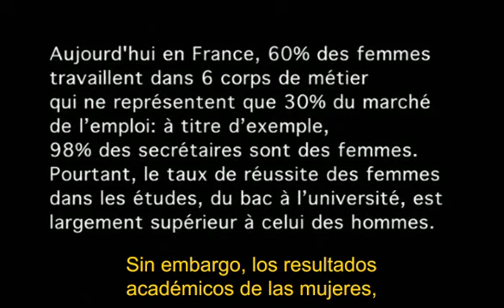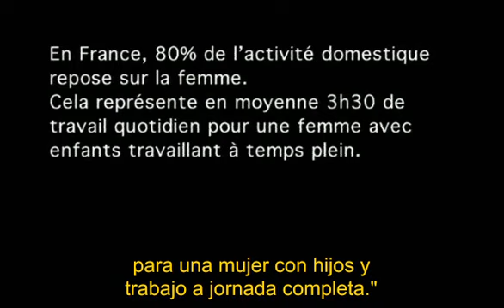La Comuna de París Sus mujeres. La Commune, femmes.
De la película "La comuna"